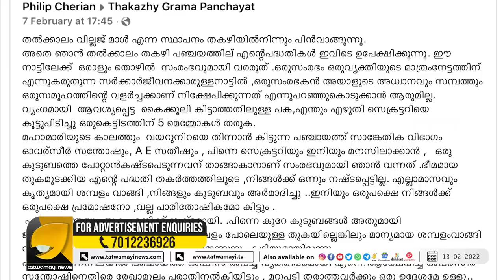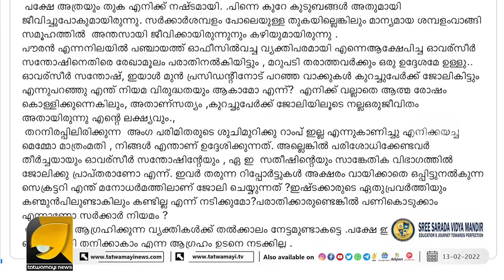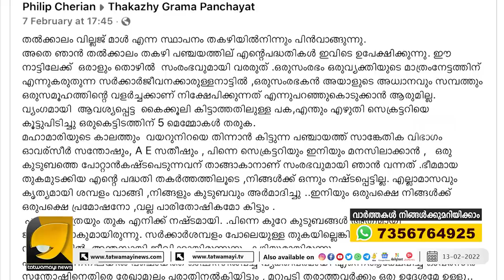വ്യവസായ സൗഹൃദം, അനുമതി അടുപ്പക്കാർക്ക് മാത്രമോ? I EASE OF DOING BUSINESS IN KERALA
കോടികളുടെ മുതൽമുടക്ക് പാഴായി ചുവപ്പുനാടയിൽ കുടുങ്ങി ഒരു സംരംഭകൻ കൂടി